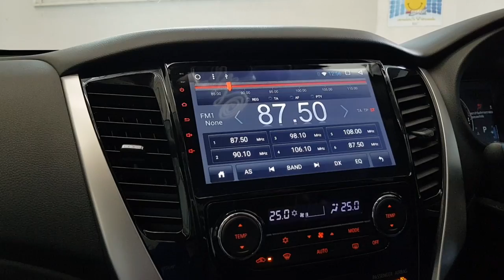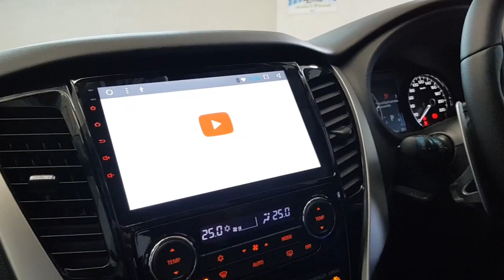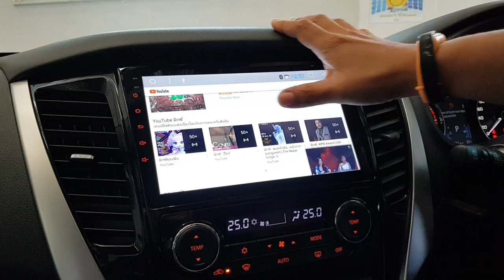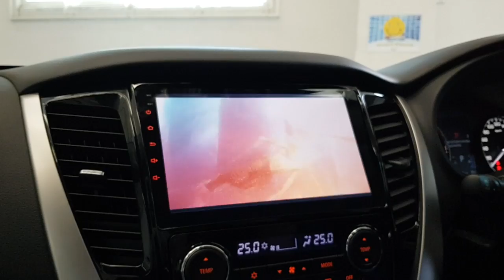จอตรงรุ่น Mitsu Pajero Android ควบคุมกล้อง 360 + พวงมาลัยได้เหมือนเดิม / Mirage Audio